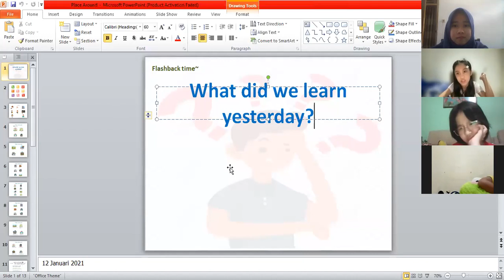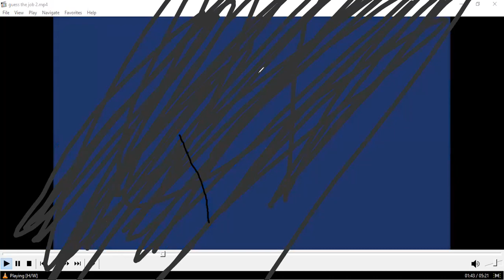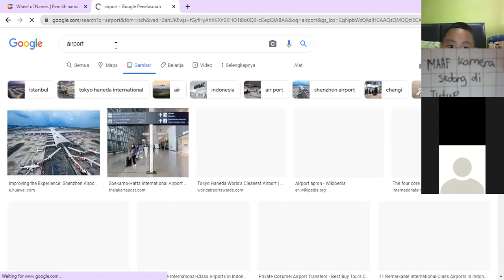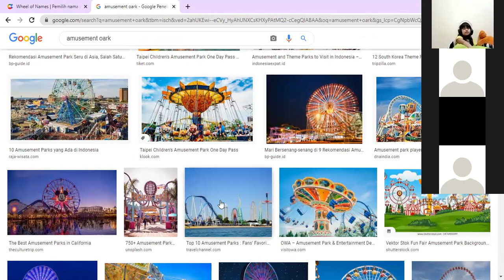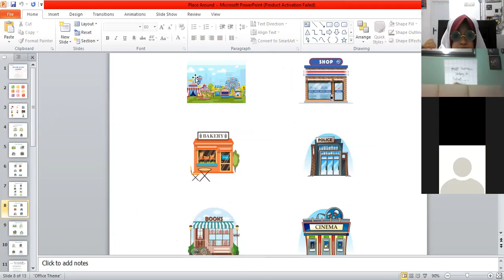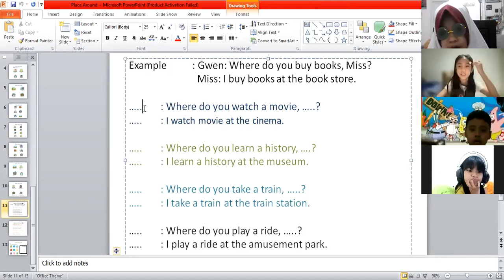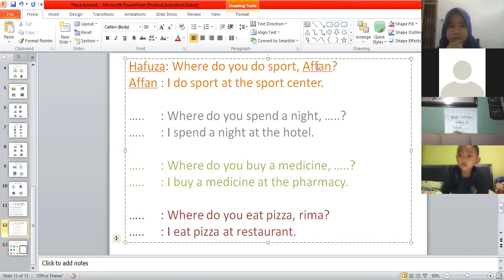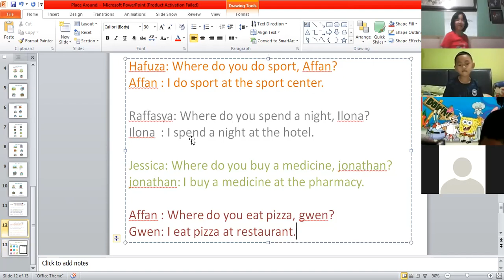Big Star 5 B - Day 9.2 | Batch 19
Kelas : Big Star 5 B
Batch : 19
Tutor : Miss Ika
Periode : 30 Agustus 2021